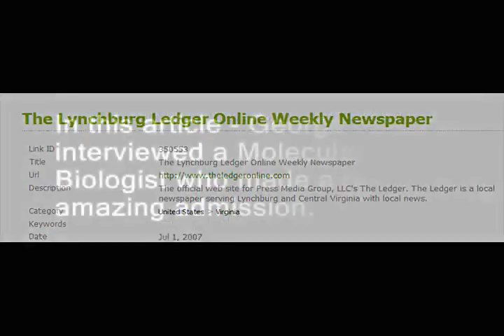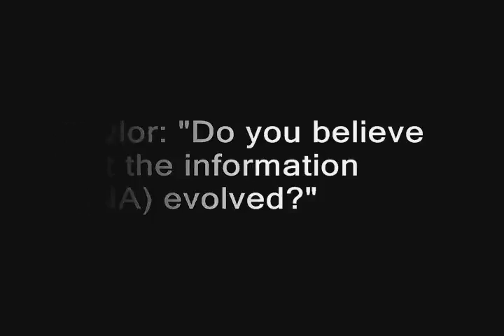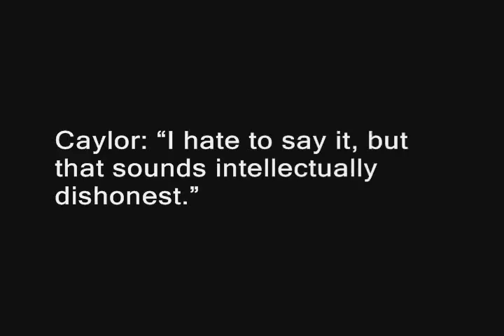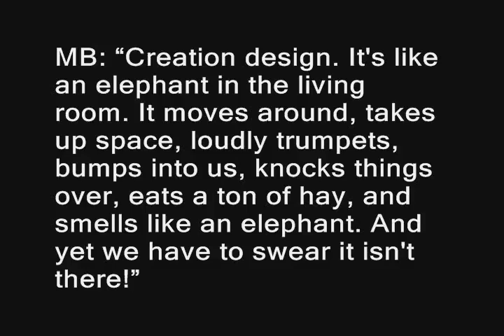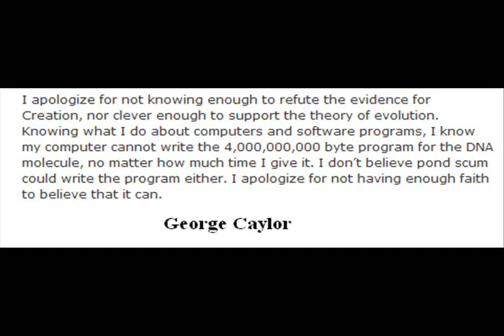THE BIOLOGIST (A molecular biologist admits what we have known all along)